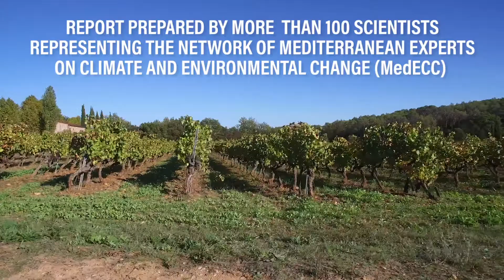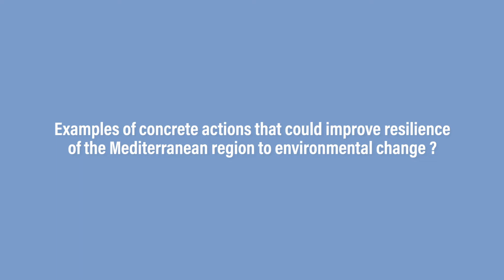Interview with Dr. Meryem Mojtahid (University of Angers, France)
The 1st Mediterranean Report (MAR1) on climate and environmental change in the Mediterranean will be published in 2020. This report is prepared by more than 100 scientists from 20 countries, who are members of the network of Mediterranean Experts on Climate and Environmental Change (MedECC).
We asked some of the authors of the report to reply to 3 questions:
1) What impacts of climate and environmental changes are already visible in the Mediterranean Basin ?
2) What are the most serious challenges for Mediterranean ecosystems and societies in the next decades ?
3) Could you give some examples of concrete actions that could improve resilience of the Mediterranean region to environmental change ?

Here are the replies from Dr. Meryem Mojtahid (University of Angers, France;
Lead Author of the « Ecosystems » chapter of MAR1).

Video made by BAKA FILMS.